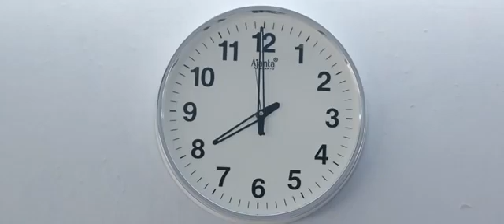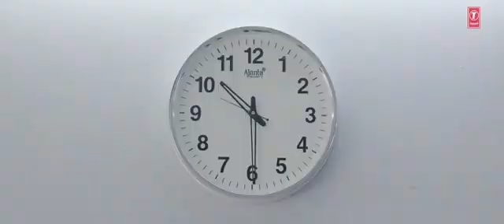10 July 2022